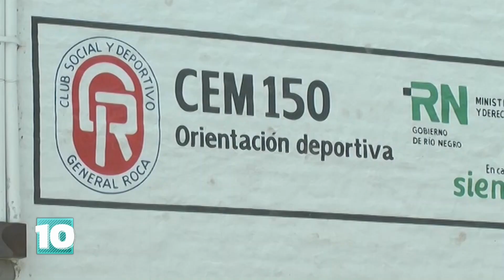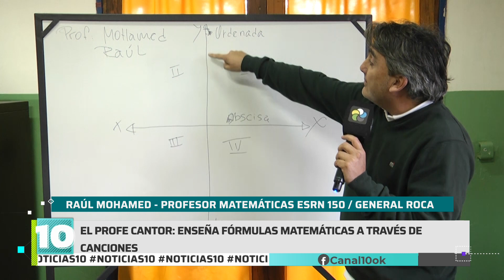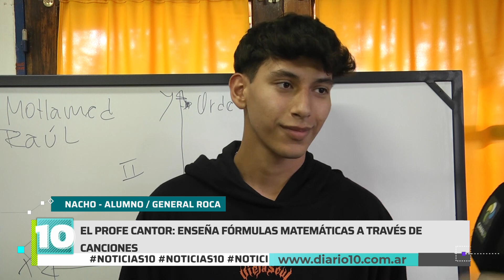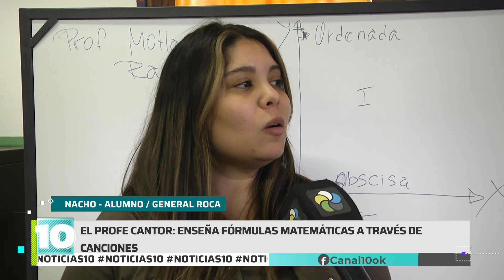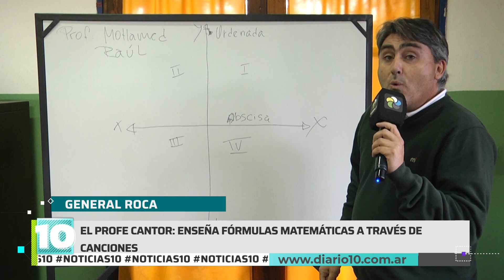Noticias10 | Un profe cantor